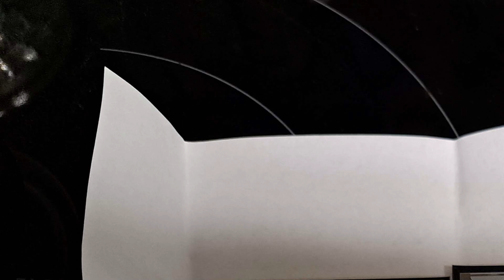Hearthstone BGs Adventurous Demons!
2 more games from my Live Streams

Schedule: TBD

­--Legal Stuff ­